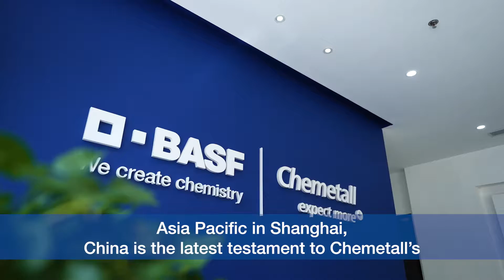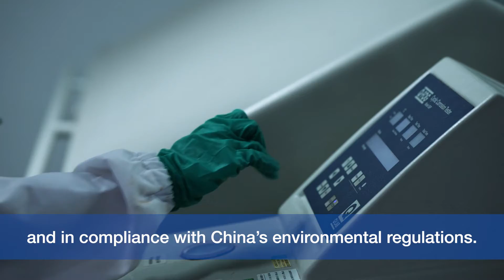BASF | Chemetall announces the new Chemetall Innovation & Technology Center. (English)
Driven by rapid socio-economic development, the Asia Pacific region is the fastest growing market in global chemical surface treatment, being home to a diverse range of industries such as aerospace, automotive, aluminum finishing, coil, cold forming, industrial machinery, household appliances, and electronic goods, among others.